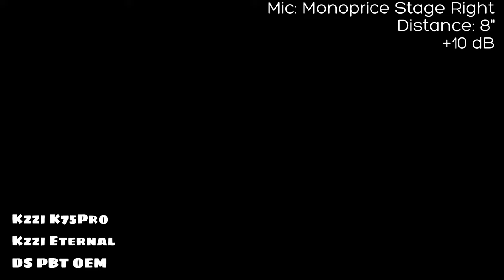Kzzi K75Pro Sound Test - Eternal Tactile Switch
K75 PRO on Amazon

K75PRO10

Kzzi K75 Pro Sound Test with Eternal tactile switches (stock).